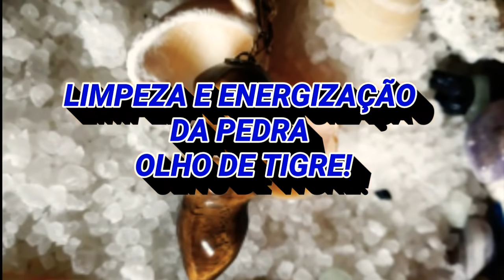SIGNIFICADO DA PEDRA OLHO DE TIGRE - TALISMÃ DE PROTEÇÃO E PROSPERIDADE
pedra olho de tigre - talismã vibratório de proteção e prosperidade...